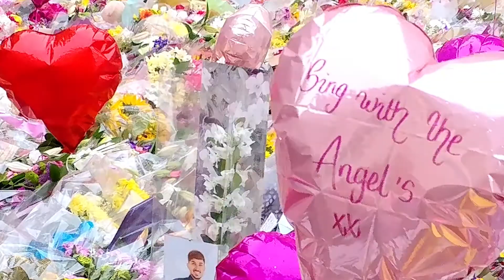Manchester After the Attack. May 29th, 2017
On 22 May 2017, a suicide bombing was carried out at Manchester Arena following a concert by American singer Ariana Grande. St Ann's Square in the city centre is currently flooded with flowers, soft toys and candles. It was quite an odd feeling walking through there; there were loads of people but it was rather quiet. Very heavy atmosphere of grieving.